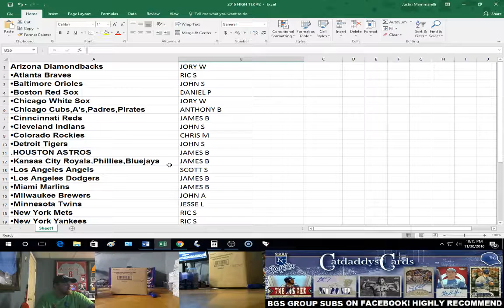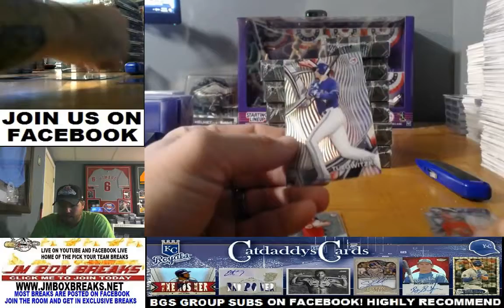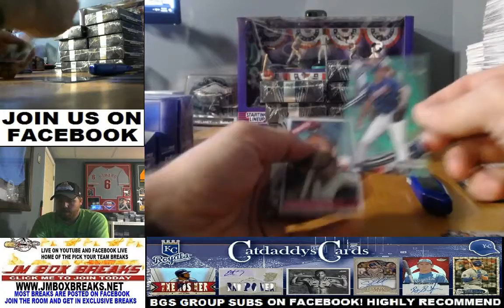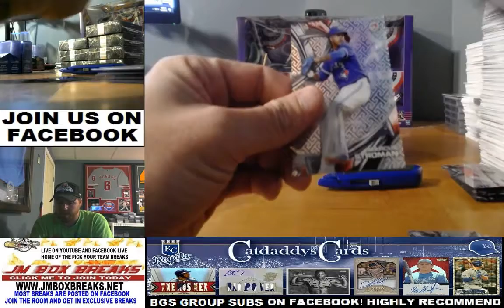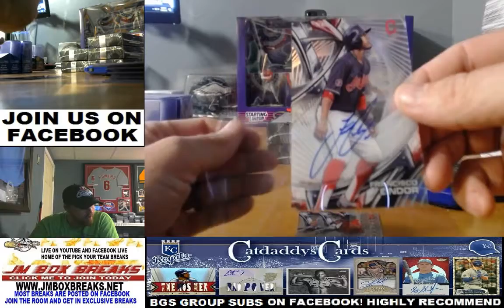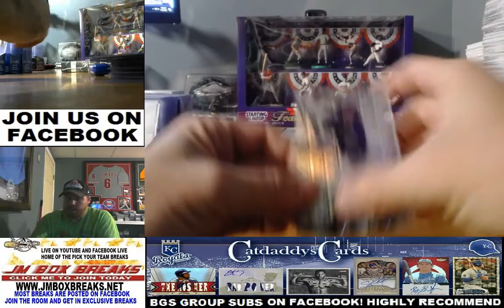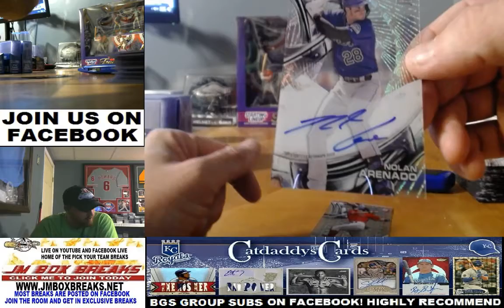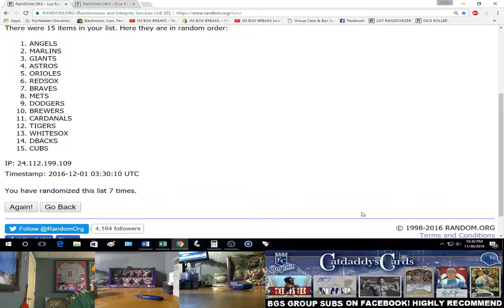2016 TOPPS TEK BASEBALL 12 BOX CASE PYT #5 11/30/16